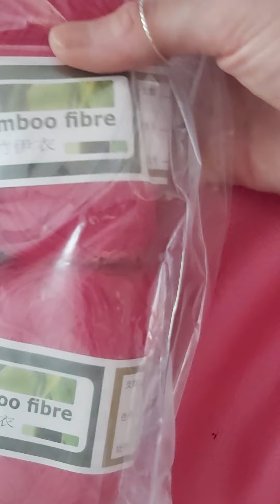partonaria avec le site cobeads. com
Je vous remercie de regarder mes vidéos, j'espère qu'elles vous plairons, si c'est le cas n'hésitez pas à vous abonner sans oublier la petite cloche pour ne pas louper les prochaines vidéos, à liker et également à me laisser un commentaire, ce qui me feras très plaisir.